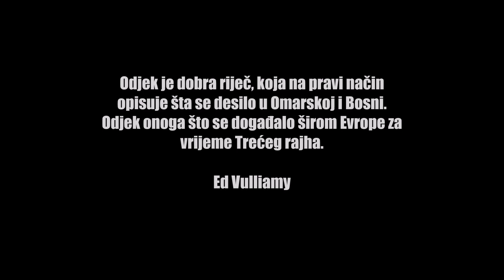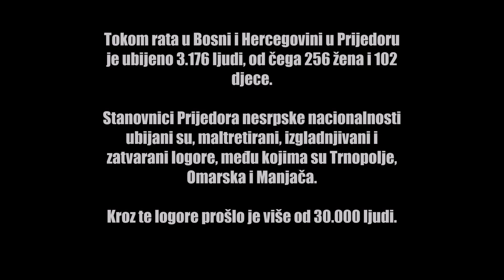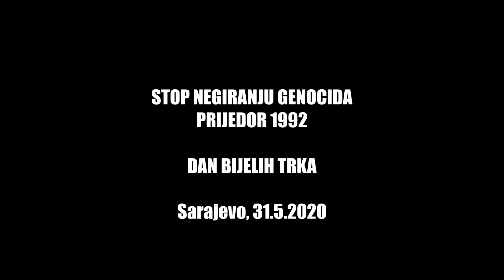DAN BIJELIH TRAKA, PRIJEDOR 1992 - 2020 / STOP GENOCIDE DENIAL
Dan bijelih traka je dan sjećanja na događaje od 31. maja 1992. na području općine Prijedor. Naime, na taj dan vlasti bosanskih Srba u Prijedoru (kasnije i u nekim drugim mjestima) izdale su naredbu putem lokalnog radija kojom se naređuje nesrpskom stanovništvu da obilježi svoje kuće bijelim zastavama ili čaršafima, i da pri izlasku iz kuća stave bijele trake oko rukava.

Ta kampanja, po okrutnosti ravna kampanji protiv Jevreja tokom Drugog svjetskog rata, bila je uvod u etničko čišćenje nesrpskog stanovništva i genocidu nad Bošnjacima na području Prijedora.

Tokom 3 i po godine rata na području Prijedora ubijeno je 3176 ljudi. Kroz koncentracione logore (Omarska, Trnopolje i Keraterm) prošlo je preko 30.000 ljudi, nad kojima su vršene masovne egzekucije, zločini silovanja, različite vrste tortura, kao i zločini protiv čovječnosti. U Prijedoru je ubijeno 102 djece.

Dan bijelih traka obilježava se svake godine u gradovima Bosne i Hercegovine, kao i gradovima širom svijeta.

Festival MESS kao dio svog godišnjeg programa svakog 31.5. obilježava DAN BIJELIH TRAKA.

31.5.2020. u video povodom ovog dana sa porukom i citatima iz knjige  "Čovjek i fotografija" autorice Admire Fazlić, MESS nas poziva da obilježimo ovaj datum.

Background of the White Ribbon in Bosnia:

According to the verdicts passed down by the Hague Tribunal, ICTY, Serbian forces took over the control of the town of Prijedor in northwestern Bosnia on April 30, 1992.

On May 31, the Bosnian Serb authorities issued a decree for all non-Serbs to mark their houses with white flags or sheets and to wear a white armband if they were to leave their houses.

This was the first day of a campaign of extermination that resulted in executions, concentration camps in Omarska, Keraterm and Trnopolje, mass rapes and the ethnic cleansing of more than 94% of Bosniaks and Bosnian Croats from the territory of the Prijedor municipality.

Members of the European Commission Monitoring Mission testified that while visiting a mixed Serb/ Muslim village as late as August 1992 they saw that the Bosniak houses were marked with white flags in order to distinguish them from Serb houses.